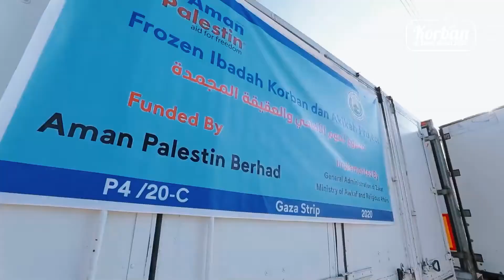IBADAH KORBAN SEJUK BEKU PENYAMBUNG BEKALAN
Apakah itu ibadah korban sejuk beku?

Ibadah korban sejuk beku adalah satu penyertaan ibadah korban yang dibuka oleh Aman Palestin kepada seluruh masyarakat Islam yang ingin melaksanakan ibadah korban dengan harga yang mampu milik.

RM550 untuk satu bahagian lembu dan ia akan diagihkan kepada warga Palestin dan Syria. Pelaksanaan ibadah korban dilakukan di India dan Brazil kerana ia mematuhi ketetapan untuk memasuki Palestin dan Syria.

Daging korban akan disejuk bekukan dan akan dihantar kepada warga Palestin dan Syria setelah 2 hingga 3 bulan daripada tarikh ibadah korban dilaksanakan.

Sudah sertai ibadah korban?

‼️ KORBAN DI BUMI ANBIA 2021 ‼️

✅ Lakukan transaksi penyertaan melalui akaun:
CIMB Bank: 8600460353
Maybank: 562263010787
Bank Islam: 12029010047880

✅ Hubungi kami di talian di bawah untuk penyertaan:
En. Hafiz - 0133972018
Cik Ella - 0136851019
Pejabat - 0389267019